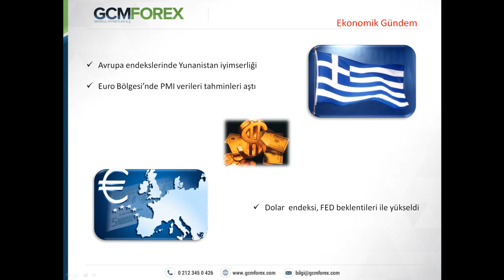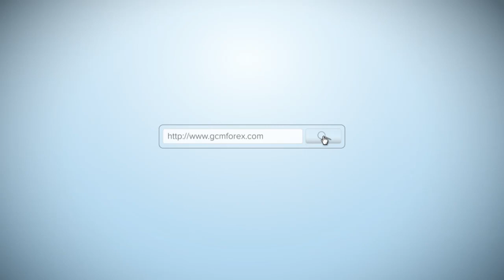23 HAZIRAN 2015 SERMET DOGAN GUN ORTASI TEMEL ANALIZ VIDEO KAYDI